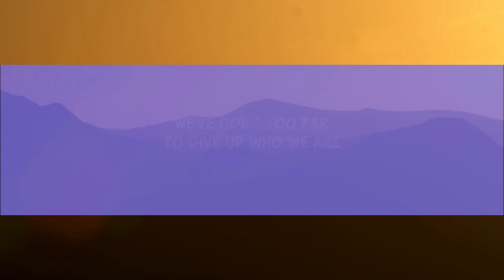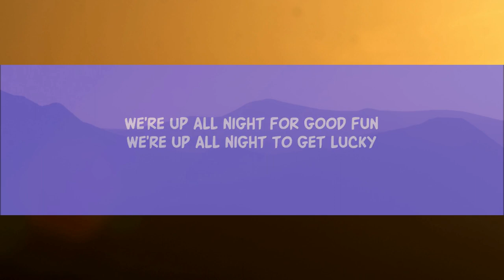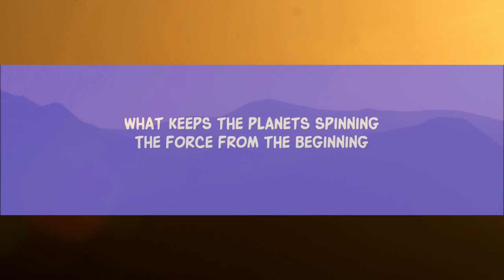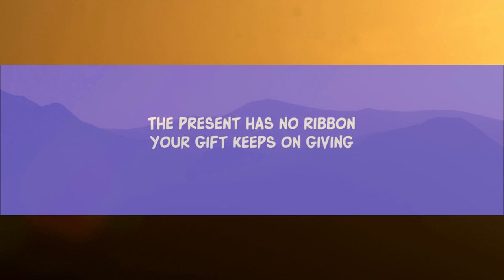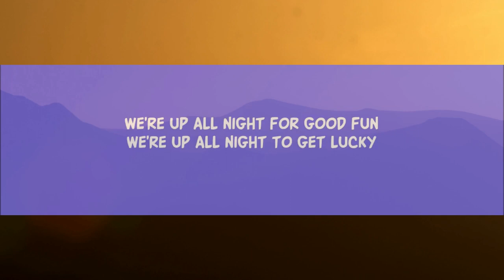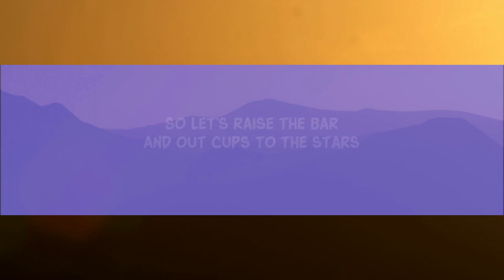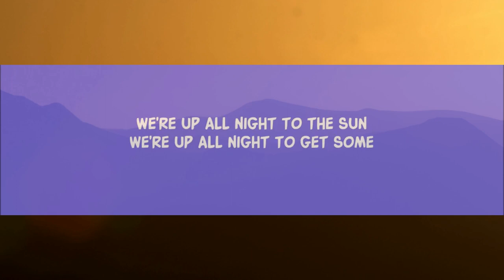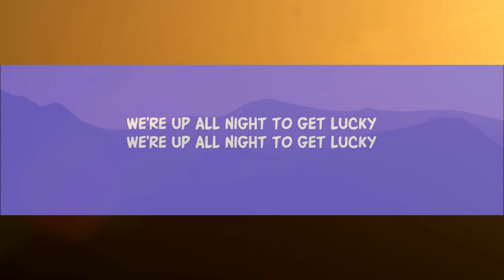Daft Punk - Get Lucky (Lyrics) ft. Pharrell Williams, Nile Rodgers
Daft Punk - Get Lucky (feat. Pharrell Williams and Nile Rodgers)

Song Lyrics:

GET LUCKY
(T. Bangalter, G.M. de Homem-Christo, N. Rodgers, Ph. Williams)

What keeps the planets spinning
The force from the beginning
And out cups to the stars
She's up all night to the sun
We're up all night to the sun
If you want to leave I’m with it
We've come too far
To give u who we are
So let’s raise the bar
And our cup to the stars

Lyric video for Get Lucky by Daft Punk on Dan Music